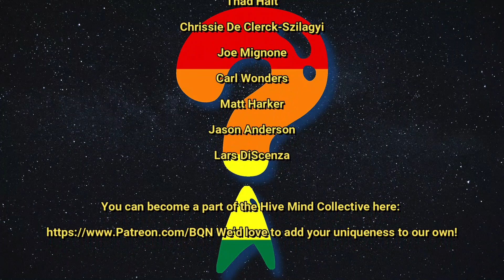201 - Pride Trek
Prepare to embark on an intergalactic adventure as Treksperts Quiz returns for an epic season 2 premiere! Join host Davey and a stellar panel of Star Trek enthusiasts, featuring Eryn from Spinal Frontier, Sue from Women at Warp, and Brad from Equality Texas, as they pay homage to the incredible LGBTQ+ representation in the Star Trek universe during Pride Month.

In this exhilarating episode, our panel of Trek experts shines a spotlight on the trailblazing characters who have left an indelible mark on the franchise. From the brilliant and compassionate scientist Paul Stamets to the courageous and gender-diverse Adira Tal, these captivating characters have captivated audiences with their complexity and authenticity. But that's not all! Captain Angel takes center stage as an inspiring leader, breaking barriers and charting new paths for LGBTQ+ representation. Together, our passionate panel explores the profound impact of these characters and their role in fostering inclusivity and acceptance.

Adding to the excitement, the delightful Emcee from Strange New Pod joins as the scorekeeper, infusing the quiz with their infectious wit and charm. Their presence elevates the competition and brings an extra layer of fun to the proceedings. As the quiz unfolds, tensions rise, and the battle for the top spot intensifies. However, beyond the competition, this premiere is a heartfelt celebration of the strides made in LGBTQ+ representation and a reminder of the ongoing fight for equality and acceptance. Calling all Trekkies, advocates for diversity, and trivia enthusiasts alike! Don't miss out on this stellar season 2 premiere of Treksperts Quiz, where Davey and his panel of Treksperts embark on a thrilling exploration of Pride in the Stars.

Join the journey as they celebrate the courage, resilience, and enduring impact of LGBTQ+ trailblazers in the Star Trek universe. Beam aboard and prepare for an unforgettable adventure!